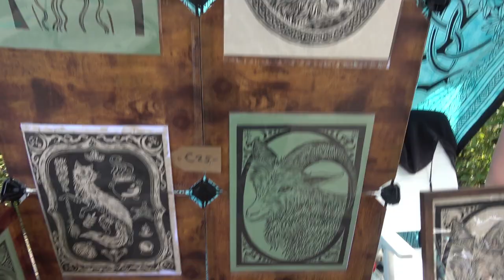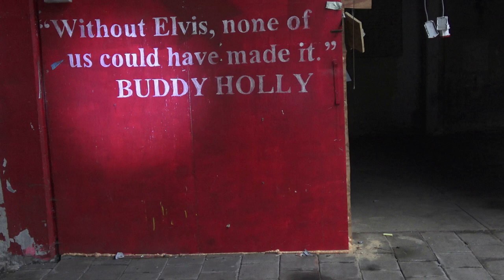Wilde Bloem, Hielke de Boer (C) 2004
Van de CD "De Goudkoorts Voorbij"